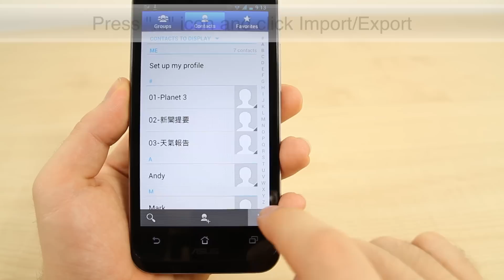How to import contacts on the Asus Padfone 2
This video shows you how to import contacts on the Asus Padfone 2.